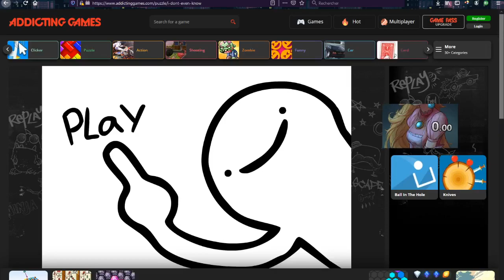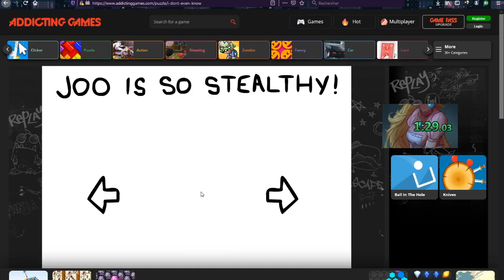I don't even know [Speedrun - 1:51]